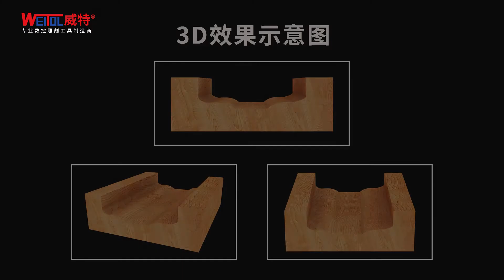Type 30 woodworking door plate cutter